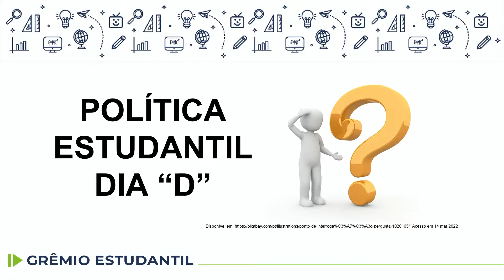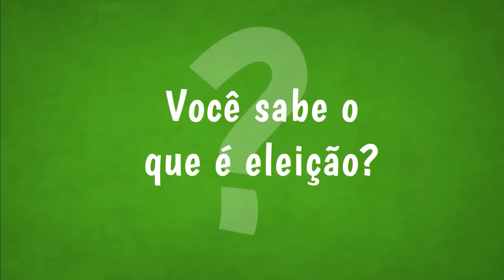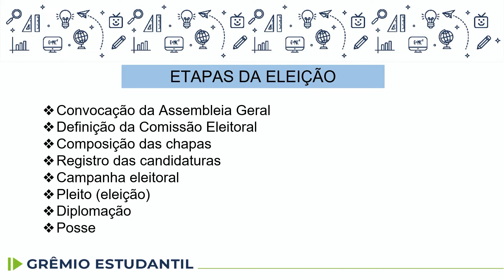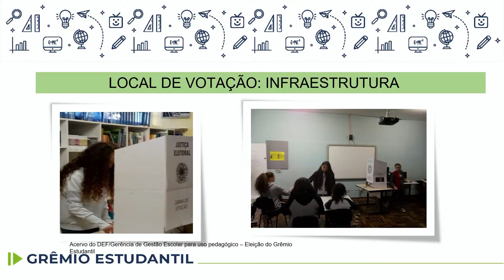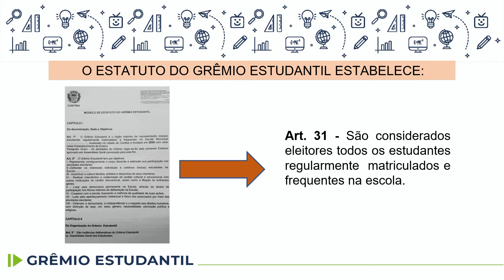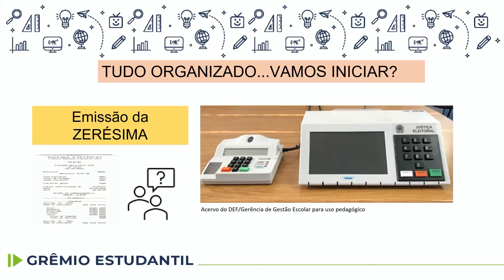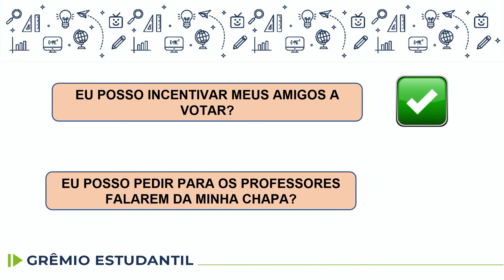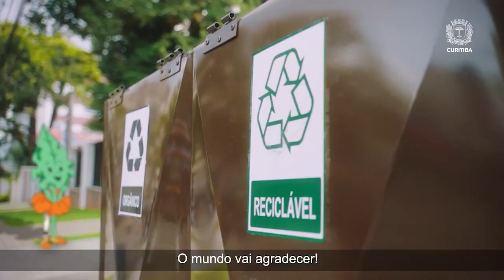Grêmio Estudantil - Política Estudantil - "Dia D" - 9.º ano - 28/07/2022